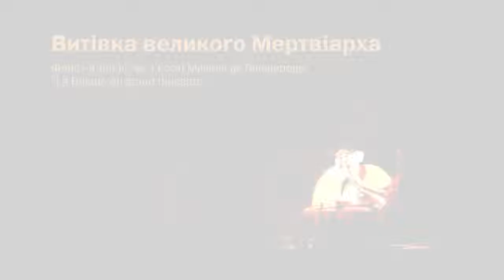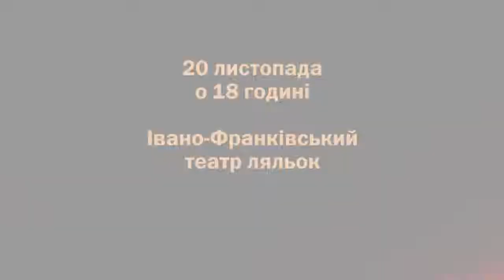Театр ляльок. Анонс вистави «Витівка Великого Мертвіарха»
ролик-анонс для Івано-Франківського театру ляльок
камера: Роман Шкромида, Денис Овчар
монтаж: Денис Овчар (DenFilm media-studio)